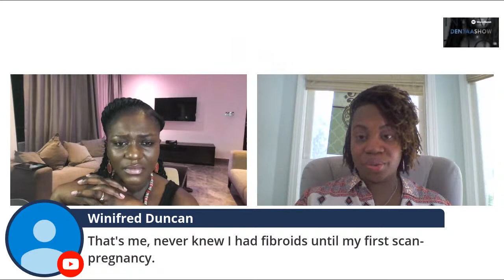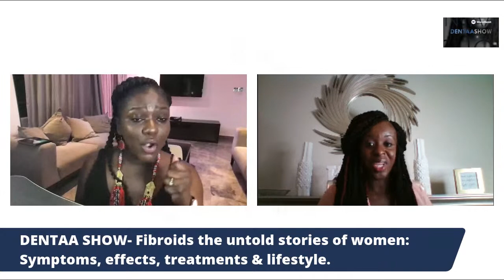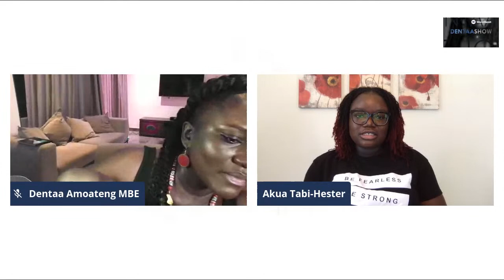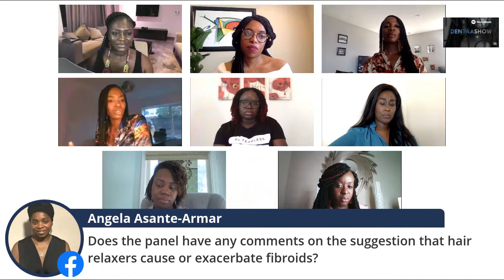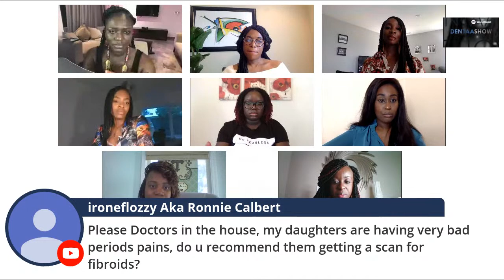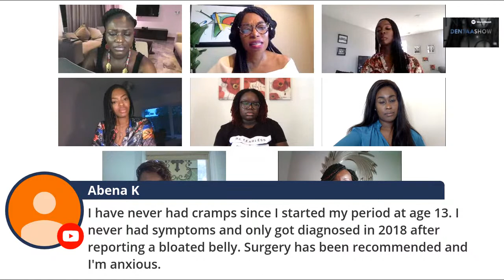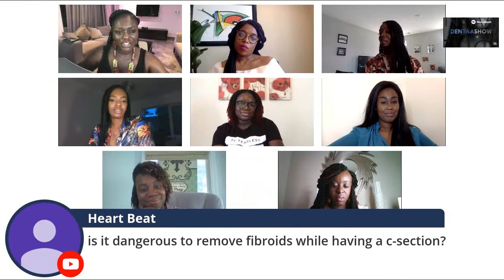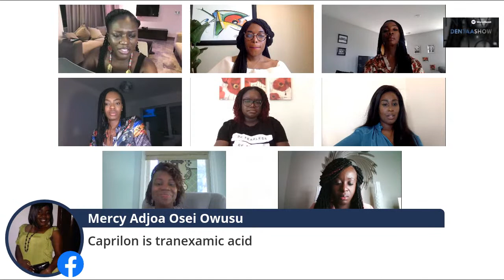Fibroids the untold stories of women: Symptoms, effects, treatments & lifestyle